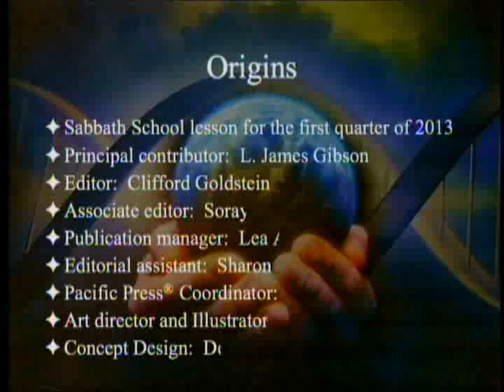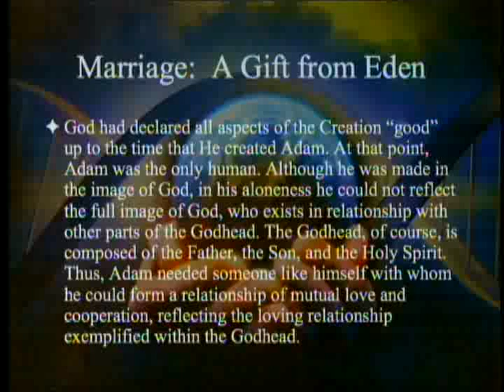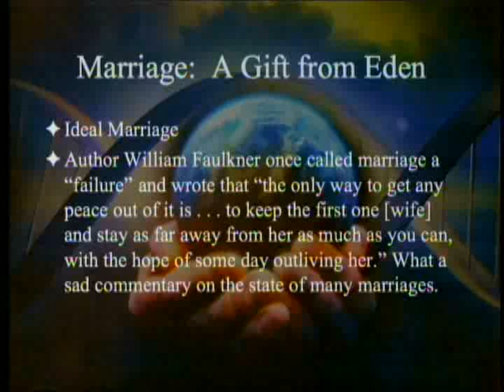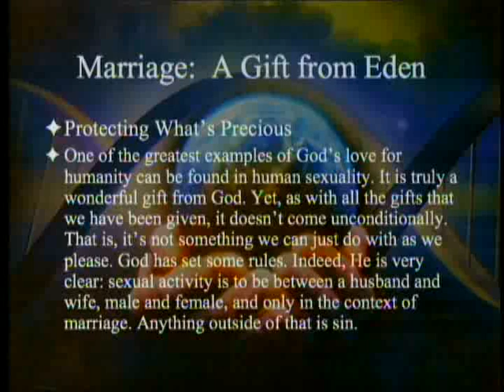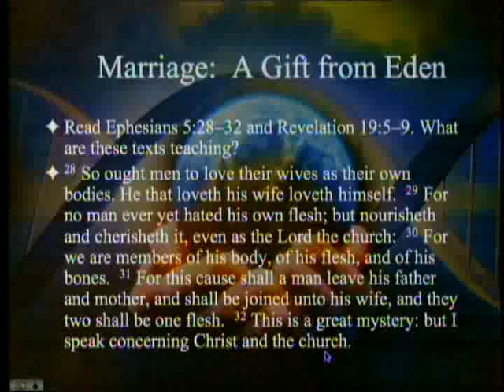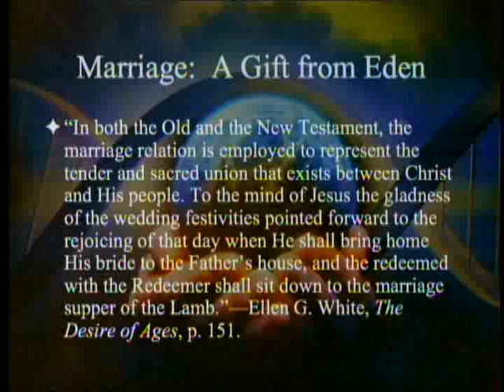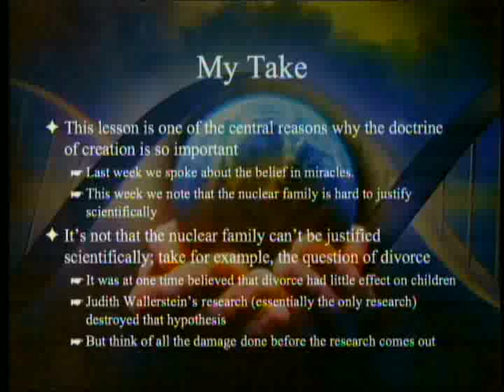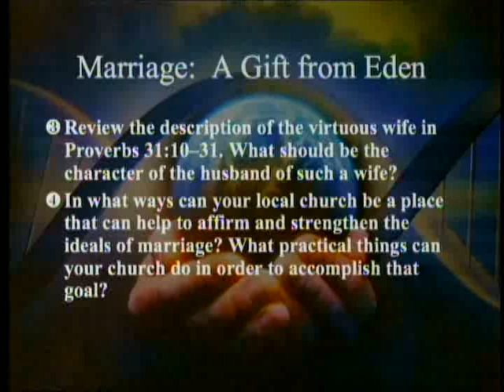Origins: (9) Marriage: A Gift from Eden 2-16-2013 by Paul Giem